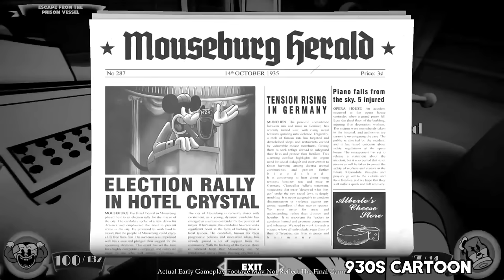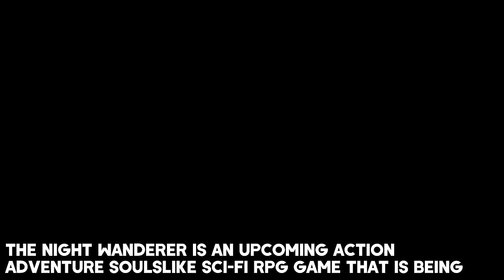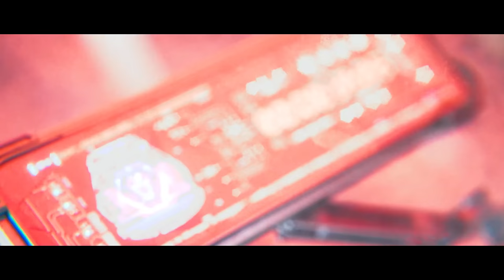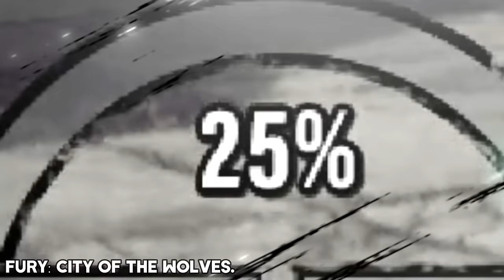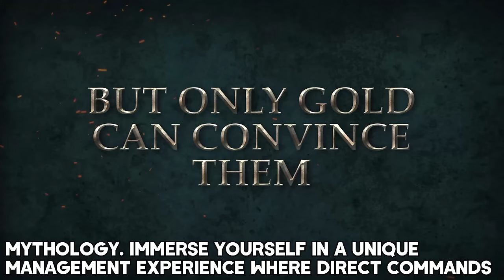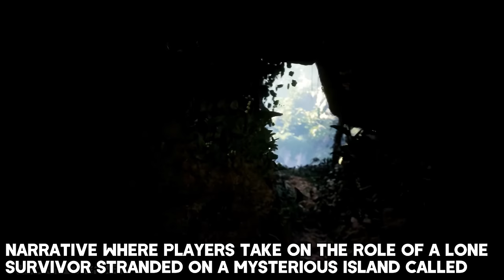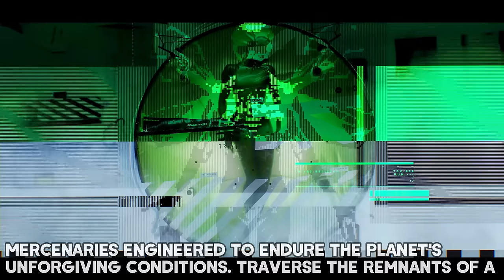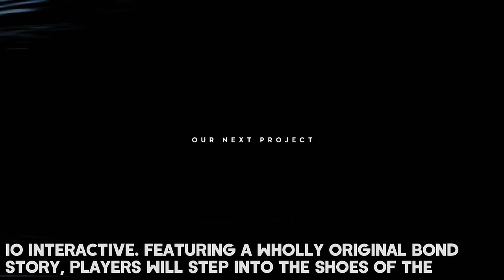TOP 30 BEST NEW Upcoming Games of 2025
Hi everyone. In this video, I will show you the top 30 Best New and most anticipated upcoming games of 2025 for PC, PS5, PS4, Xbox Series X/S, and Xbox One. You can watch it in 4K Ultra HD and 60FPS with the latest info and updates as always!

▬▬▬▬▬▬▬▬▬▬▬▬▬ ⬇ More info ⬇ ▬▬▬▬▬▬▬▬▬▬▬▬▬▬

00:00 - MOUSE
00:53 - Industria 2
01:58 - The Night Wanderer
04:27 - FATAL FURY City of the Wolves
05:21 - Worshippers of Cthulhu
06:15 - Gray Zone Warfare
07:08 - Icebound
08:04 - The Sinking City 2
09:50 - Grand Theft Auto VI
11:04 - Crown of Greed
12:07 - Marvel 1943 Rise of Hydra
13:44 - Instinction
16:49 - Glaciered
17:48 - Crimson Desert
19:31 - Monster Hunter Wilds
20:18 - Dinos Reborn
21:03 - Witches of the New World
22:10 - Judas
23:39 - Death Stranding 2 On the Beach
25:26 - Dragonkin The Banished
26:22 - The Relic The First Guardian
28:22 - Marathon
29:40 - Thorgal
30:26 - Starship Simulator
32:26 - Project 007
33:05 - Assassin's Creed Red
33:33 - Dinolords
34:36 - Orkendale The Scarred Land
35:21 - Star Wars Knights of the Old Republic Remake
35:46 - Kingmakers